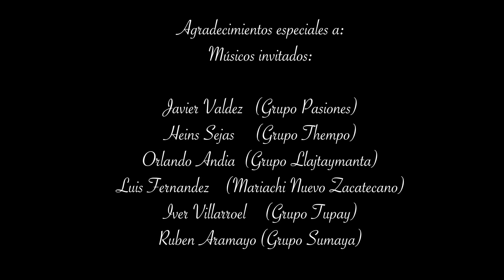TEMPESTAD - A Uyuni (Huayño) 1080p 25fps (06 de julio 2023).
A Uyuni (Huayño) L.y M. Derechos Reservados, interpretado por el grupo cochabambino TEMPESTAD (Participación especial de los vocalistas Orlando Andia del grupo Llajtaymanta, Iver Villarroel del grupo Tupay, Javier Valdez del grupo Pasiones, Luis Fernández del Mariachi Nuevo Zacatecano, Heins Sejas del grupo Thempo y Rubén Aramayo del grupo Sumaya, además del Ballet Essenza y del Centro de Residentes Uyunenses) Vídeo clip subido al internet el 06 de julio de 2023 años por Jose Sanga.